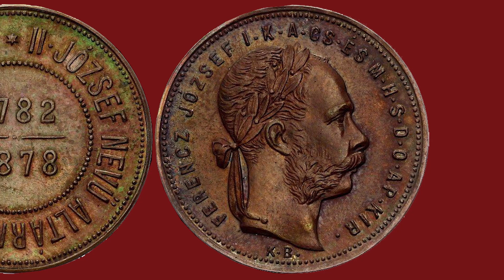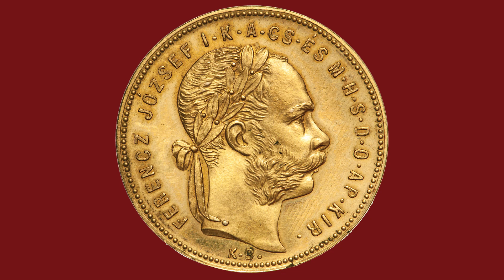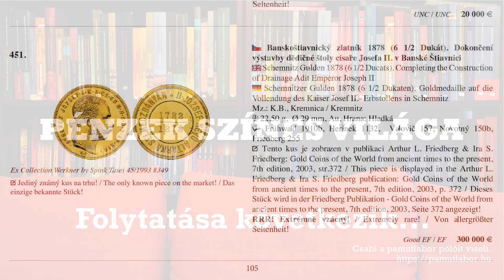Pénzek színes világa: Magyarok aranya | Magyar Nemzeti Múzeum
Mik azok az altárók és mire is szolgáltak pontosan? Illetve hogyan kapcsolódnak a magyar pénztörténethez? A videóból kiderül!
A videósorozatban Tóth Csaba, a Magyar Nemzeti Múzeum régész-numizmatikusa napi három percben igyekszik beavatni az érdeklődőket a pénzek színes világába.